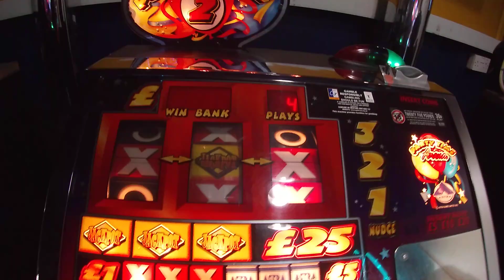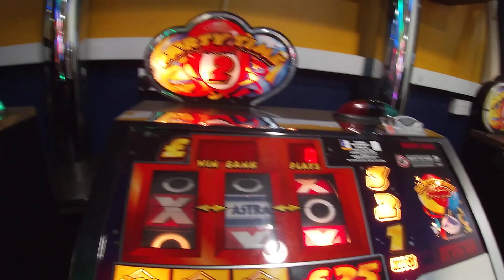Astra Party Time Arena 10/03/2022